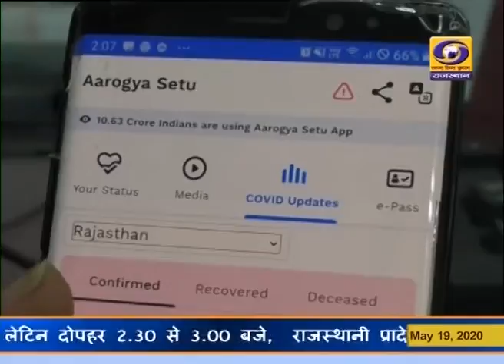आरोग्य सेतु एप स्टोरी जयपुर ऋतेश कुमार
राजधानी जयपुर में 12 लाख लोगों ने डाउनलोड किया आरोग्य सेतू ऐप
आमजन को कोरोना वायरस के संक्रमण के बारे में जागरूक करना और उसके खतरों से आगाह करने में आरोग्य सेतू ऐप बड़ी भूमिका निभा रहा है। इसके चलते कोरोना संबंधी जानकारी प्राप्त करने के लिए लोगों को यह ऐप काफी पसंद आ रहा है। अकेले जयपुर में ही करीब 12 लाख लोग इस ऐप को डाउनलोड कर चुके हैं।